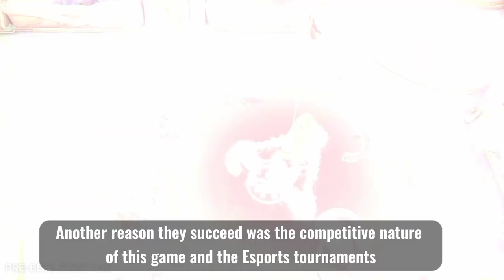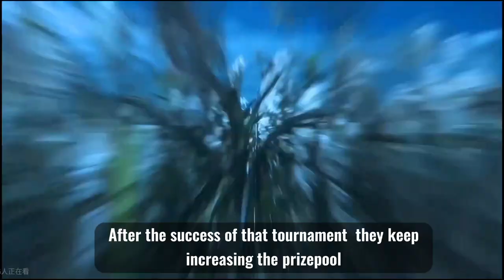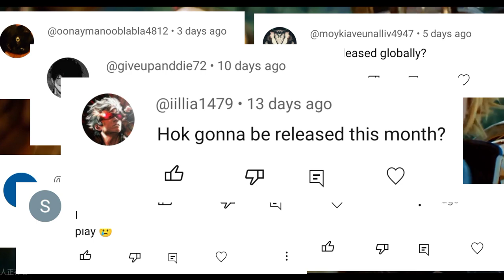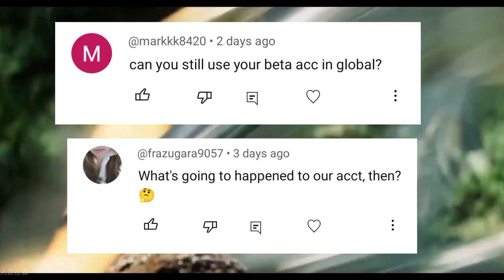Everything You Need to Know about Honor of Kings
I shared my opinion about Honor of kings and other games opinion in this video, and also the rumors about global release date. I have added AI voice this time (English is not my first language so I can't speak fluently)

I am just a newbie youtuber who likes to make content so pardon my mistakes, thanks.